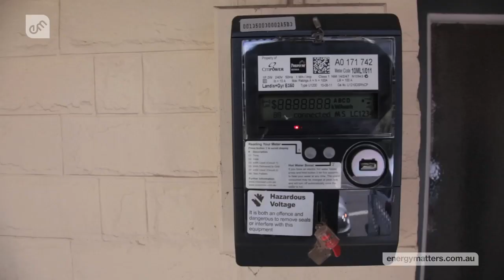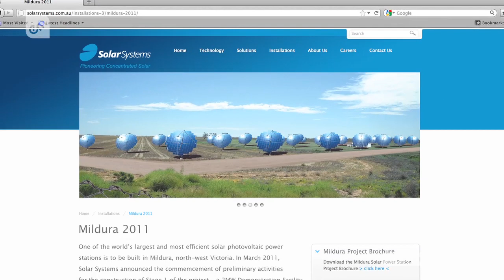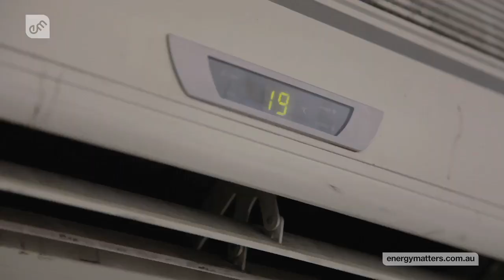Energy Matters Video News - Episode 54 - January 18, 2012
Virginia reports on South Australians being slugged hard on utility bills, construction of the Mildura Solar Farm, Victoria's solar feed in tariff review announced and air conditioning's impact on peak power loads. For further details of these stories and more,